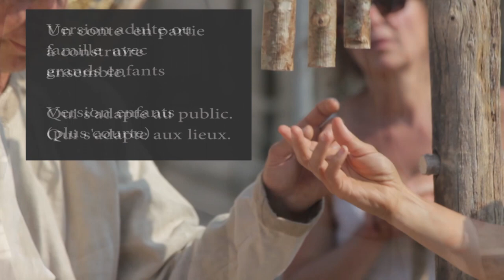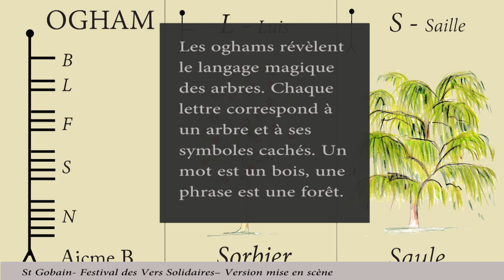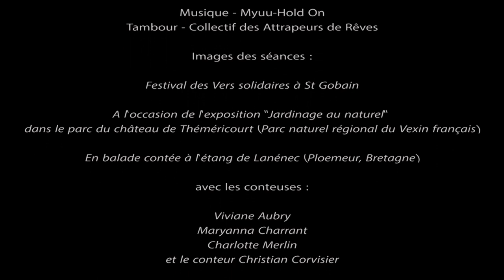Conte Sur le chemin des oghams